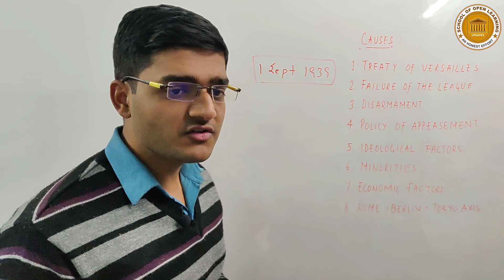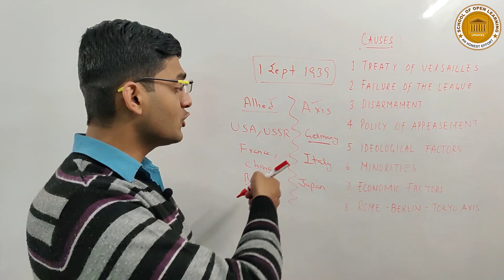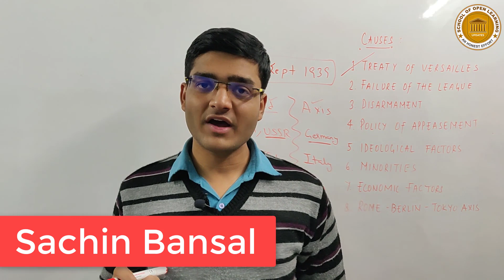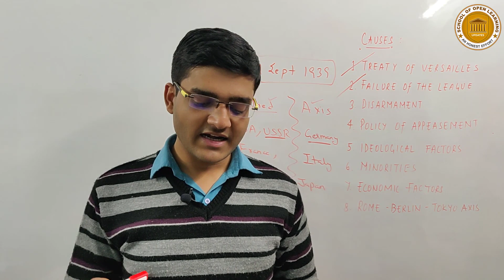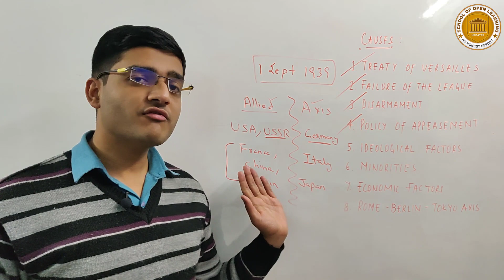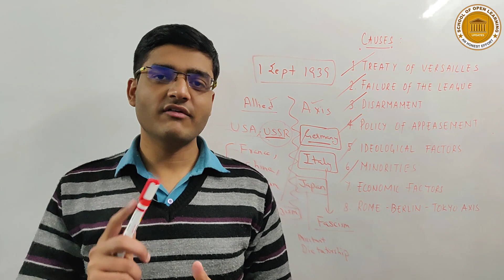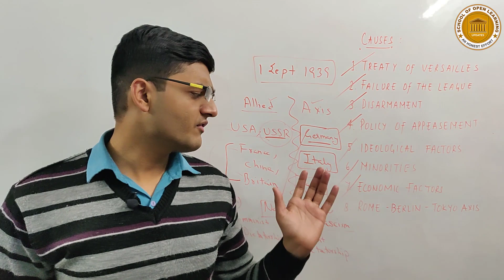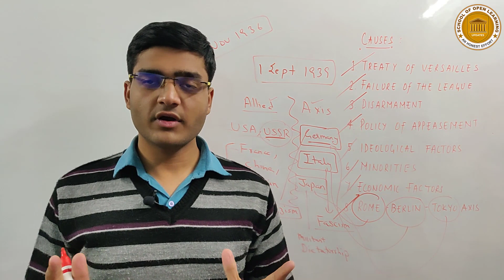Causes of Second World War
This video explains the "Causes of World War 2". This video is suitable for BA(P) Students and BA (H) Political Science Students and all those who are interested in Political Science and those who have this topic in their syllabus.

Conceptualised BY: Sachin Bansal
Produced BY: LearnEd Education
Associate Partner: SOL Updates